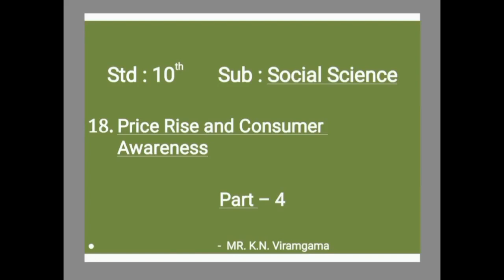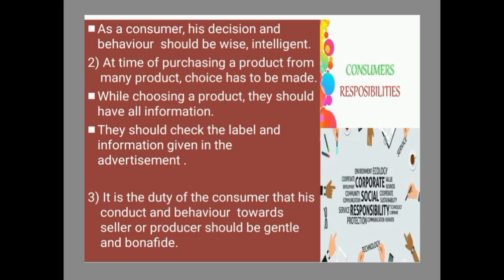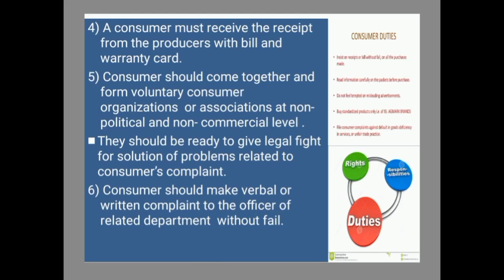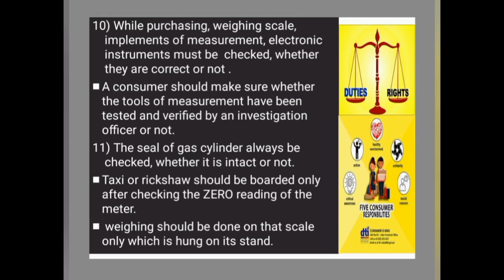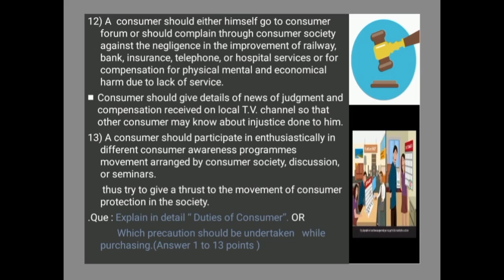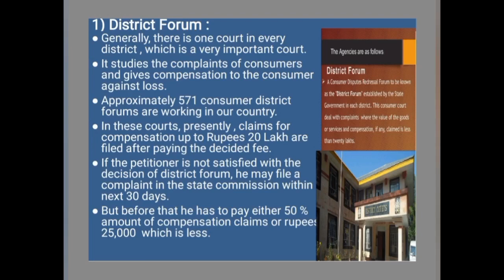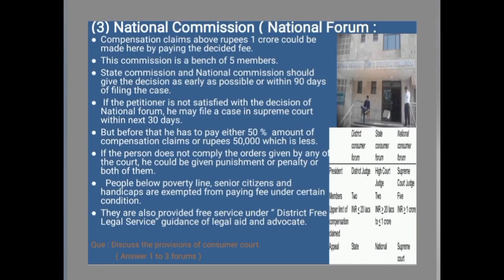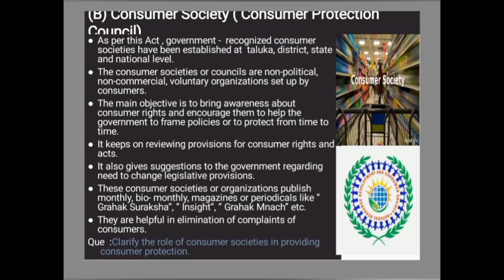21 DEC 2020 # STD-10TH # SUB-SOCIAL SCIENCE CH-18 PRICE RISE & CONSUMER AWARENESS, PART-4